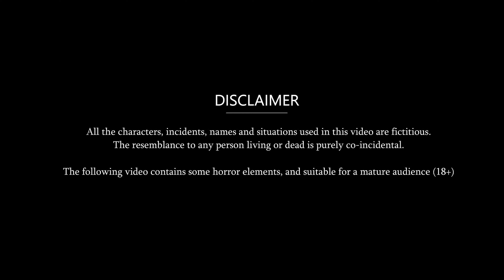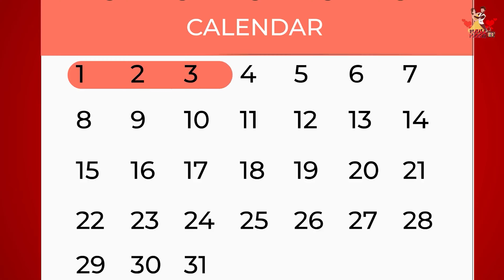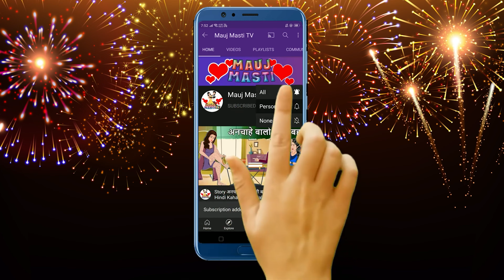सर्दी में Ice Cream खाने वाली | Khani in Hindi | New Story | Bedtime moral kahaniya